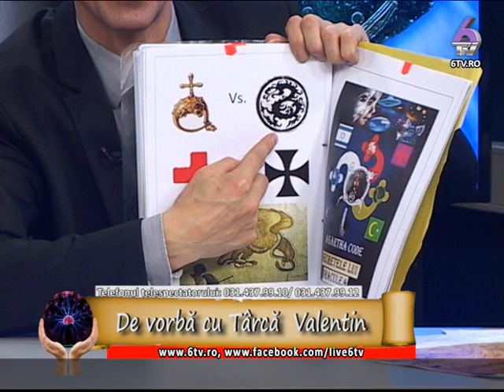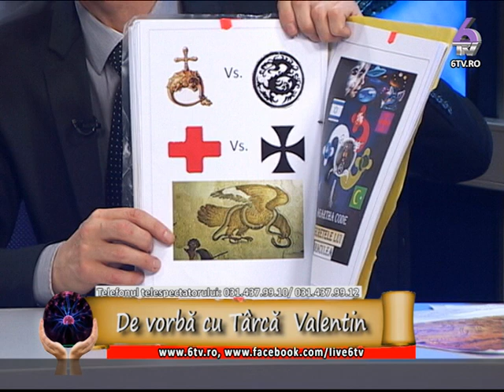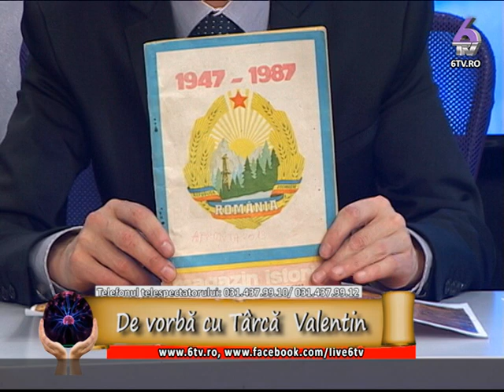PUTERILE SECRETE - Invitat VALENTIN TARCA